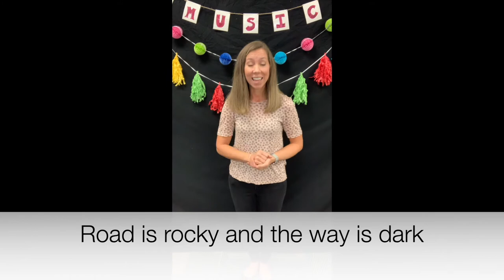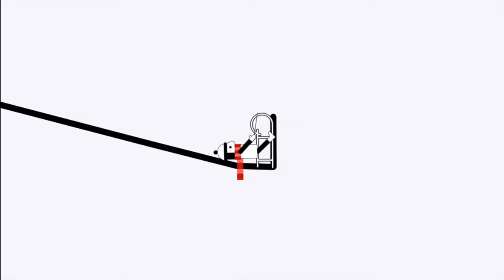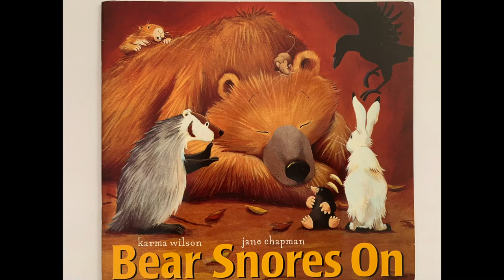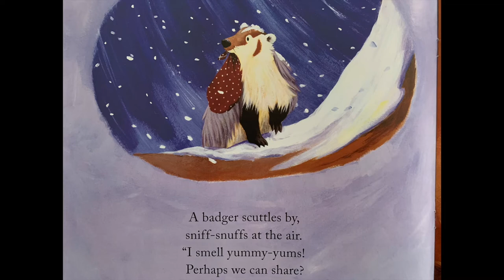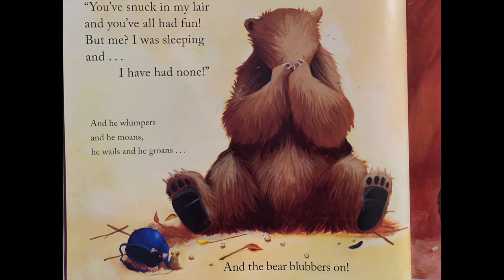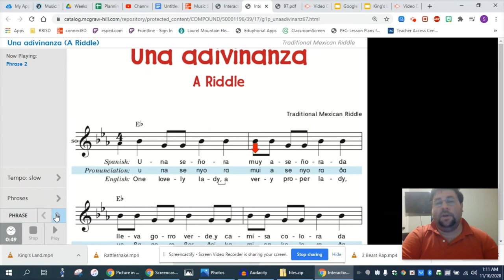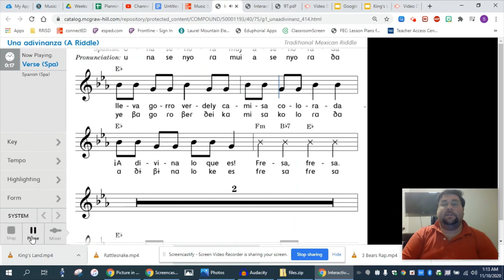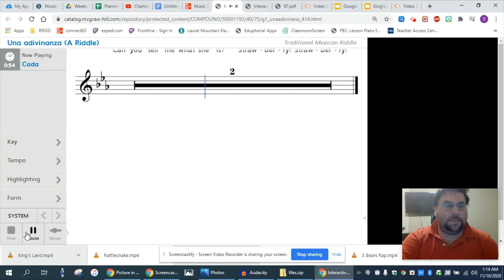Weeks13 & 14 1st grade Lesson 1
Images: Canva.com
Amani Utupe by Patsy Ford Simms